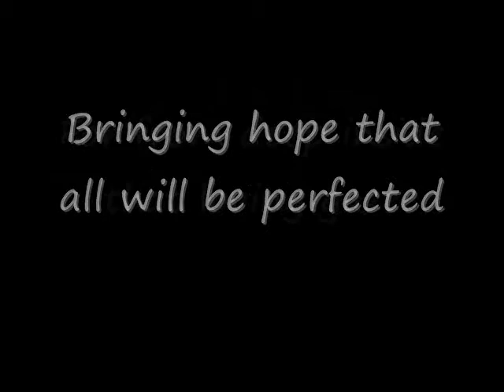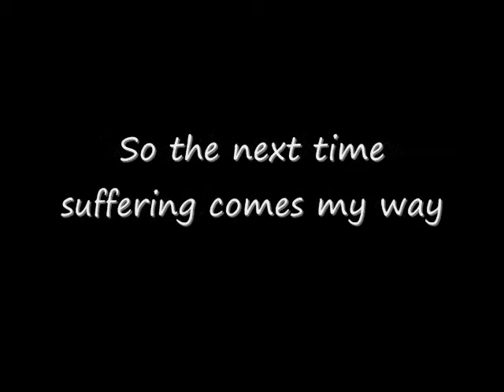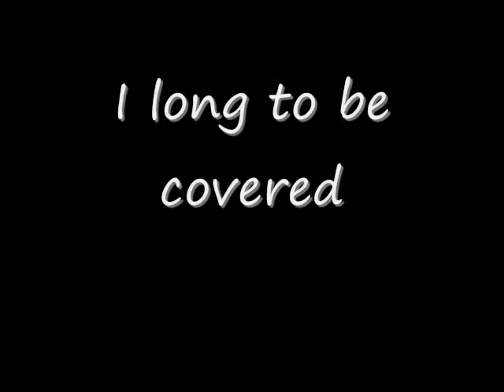Tears of a Mother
Poem followed by a little lullaby/bedtime prayer to Our Lady.  Poem is a tribute to a loving mother whose son suffered a heart attack far too young.

Pictures from Saint Mary's University (Winona, MN), Pontifical College Josephinum (Columbus, OH), and St. Bernard's Church (Peoria, IL).